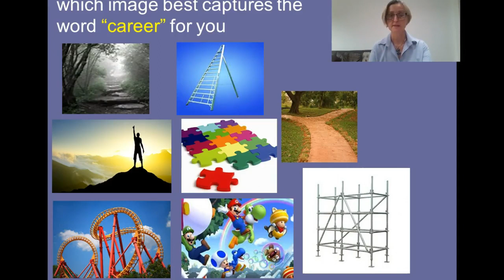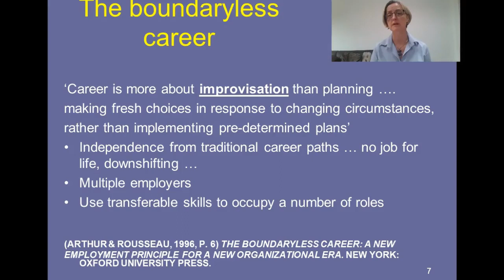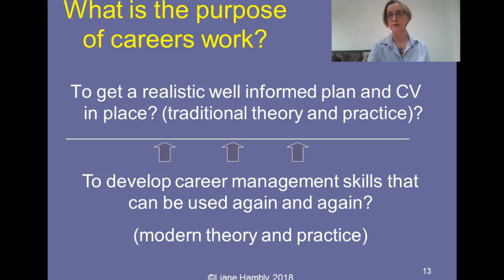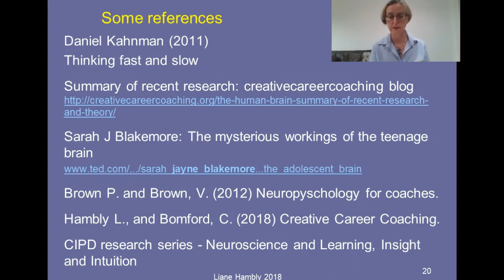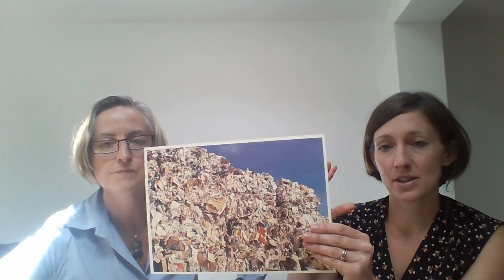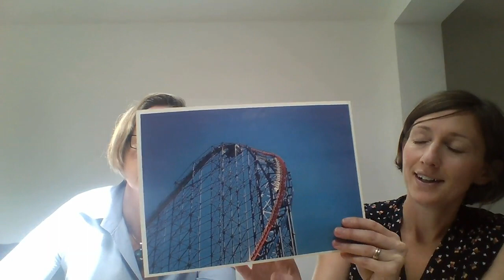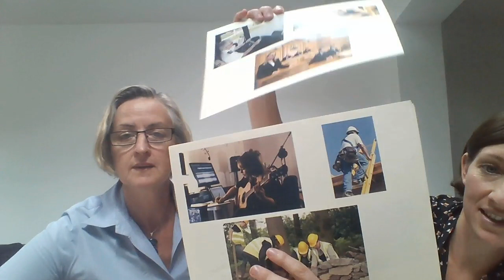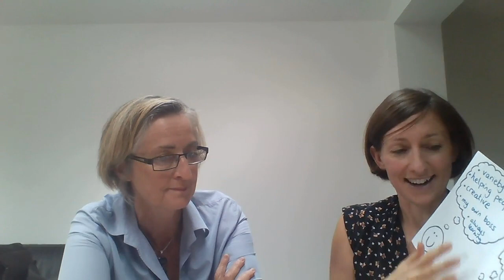Liane Hambly and Katherine Jennick.